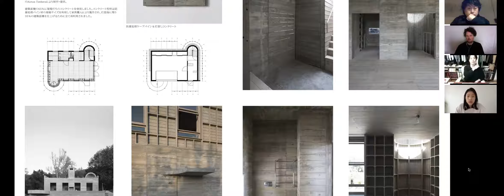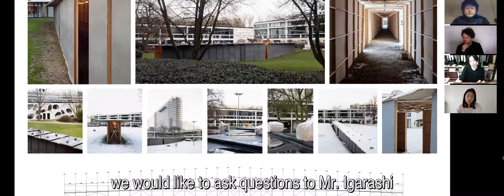Back from Japan | UNSPOKEN: Schenk Hattori & Sugiberry in conversation with Jun Igarashi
In het verlengde van de expo MEANING / TRANSLATIONS en onder de noemer UNSPOKEN presenteren Steven Schenk (Schenk Hattori) en Johannes Berry (S U G I B E R R Y) een reeks dialogen met de Japanse architecten Go Hasegawa, Jun Igarashi en Junya Ishigami. Beide architectuurbureaus bespreken hun paviljoen en insteek in architectuur en zoomen in op het paviljoen dat Schenk en Berry samen bouwden in de tuin van De Singel, als onderdeel van de tentoonstelling.

Het paviljoen en de expo vormen de springplank voor een ruimer gesprek over de fascinatie van de twee jonge bureaus voor het werk van prominente Japanse architecten in relatie tot het thema 'Unspoken'/'Onuitgesproken'. Genoeg stof voor een interactieve lezing met reflecties over referenties en materiaalgebruik.

Productie: Vlaams Architectuurinstituut
Curator: Schenk Hattori en S U G I B E R R Y ism Hera Van Sande